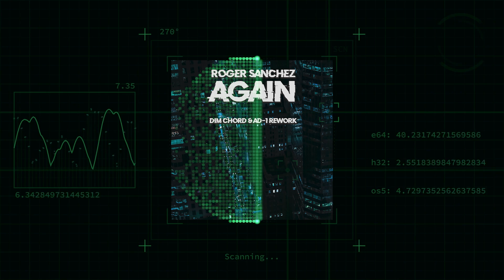Roger Sanchez - Again (Dim Chord & AD-1 Rework)